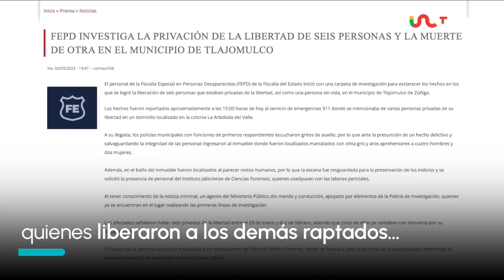Sujeto secuestrado en Jalisco pide auxilio y es rescatado, junto con cinco personas más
Un hombre que estaba secuestrado y pidió auxilio a sus vecinos fue rescatado por policías municipales, junto con cinco personas.

0:08 Sujeto pidiendo ayuda en azotea.
0:27 Unidad habitacional en Jalisco.
0:41 Comunicado de la Fiscalía de Jalisco.